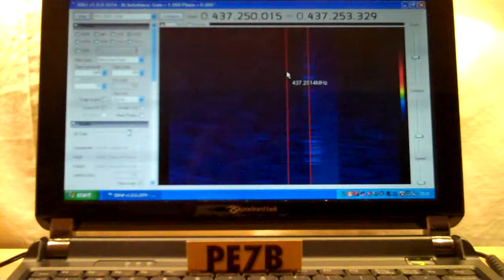CubeSat ESTCube-1 2121utc 9 May 2013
Reception of a fragment ESTCube-1's CW beacon using an R820T / Realtek 2832U DVB-T dongle and SDR#.  68 degree pass.

ESTCube-1 is the first Estonian satellite, built in Estonia by students from Tartu University, Estonian Aviation Academy, Tallinn University of Technology and University of Life Sciences. The satellite's payload has been developed in conjunction with Finnish Meteorological Institute and German Space Center (DLR).